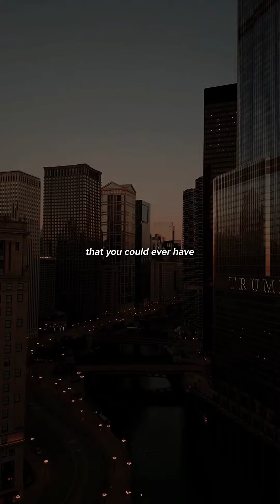EMBRACE THE PAIN. - Motivational Speech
LISTEN TO THIS EVERY DAY!